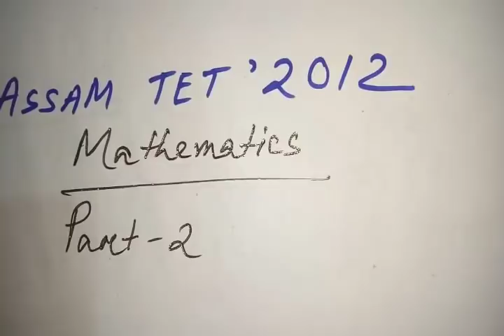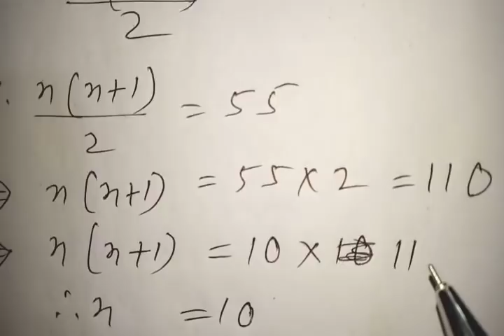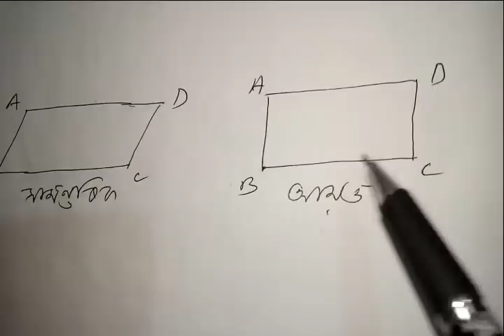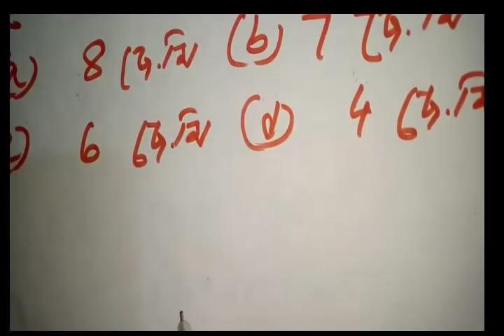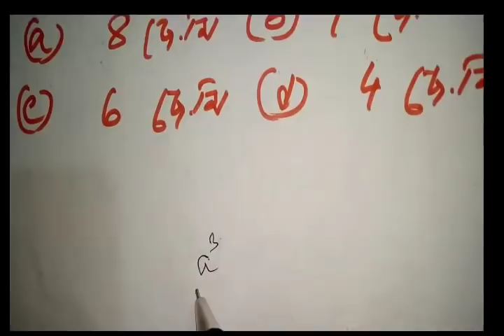Assam TET@2012 চনৰ টে’ট পৰীক্ষাৰ ’গণিত’ ৰ প্ৰশ্নোত্তৰ//PART-2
এই ভিডিঅ’টোত 2012 চনৰ TET পৰীক্ষাৰ Mathematics বিষয়ৰ প্ৰশ্ন আৰু উত্তৰ আছে ৷